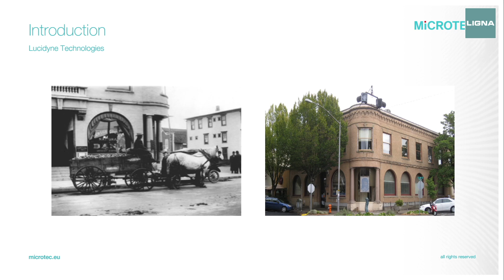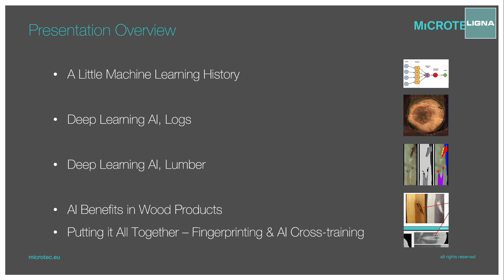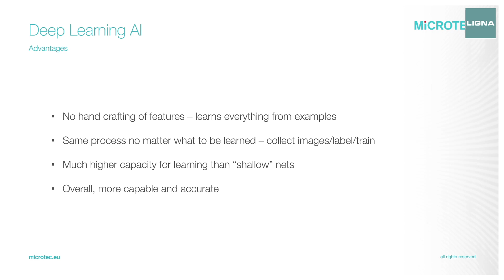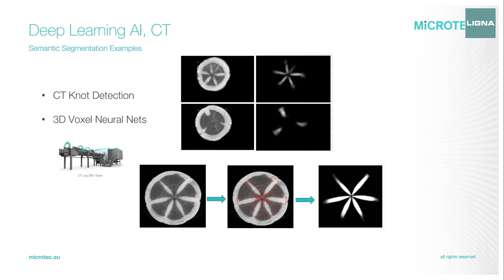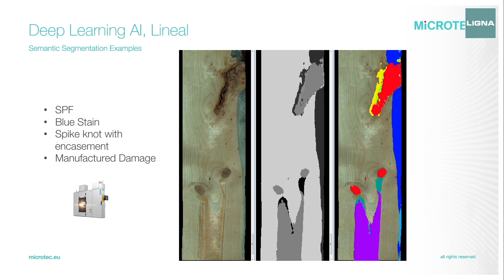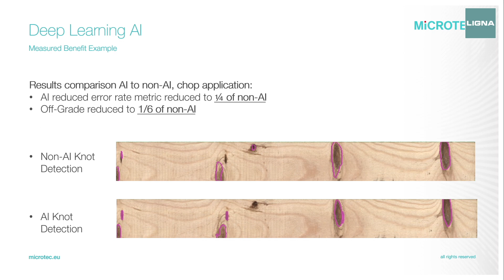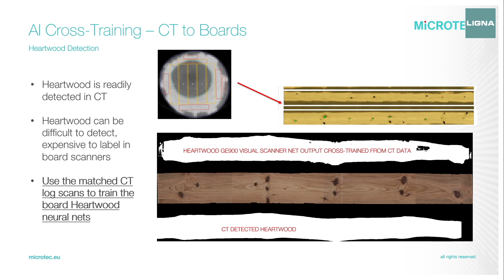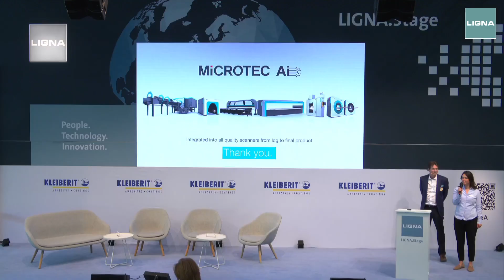MiCROTEC at LIGNA.Stage 2023 - Artificial Intelligence offers real advantages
🎙️ Patrick Freeman Group Chief Technology Officer at MiCROTEC

Artificial Intelligence offers real advantages
Development of AI within the industry, actual possibilities and outlook

Patrick Freeman has been working in the timber industry for almost 30 years at Lucidyne Technologies in Oregon (now MiCROTEC). He has been using machine learning methods for artificial neural networks for nearly as long, and Deep Learning AI for almost a decade. Five years ago, the first industrial scanner in the US was developed using Deep Learning AI, which was now combined into the MiCROTEC Ai platform for all quality scanners. In this presentation, Freeman is giving an overview over the development and discussing the advantages, possibilities, requirements, and challenges of AI in the wood industry. He is also providing examples of the development of AI for new wood species and solutions for rare wood defects.

Be excited about the possibilities of AI for the wood industry. Enjoy watching!